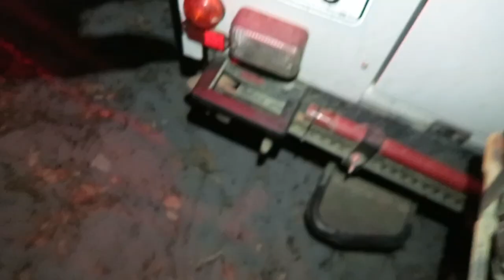SUNSET MISSION WITH JEREMY LOOPS!